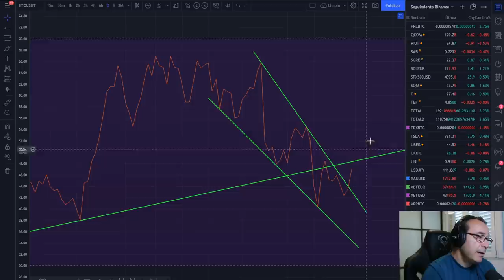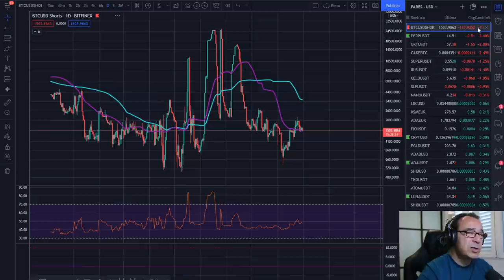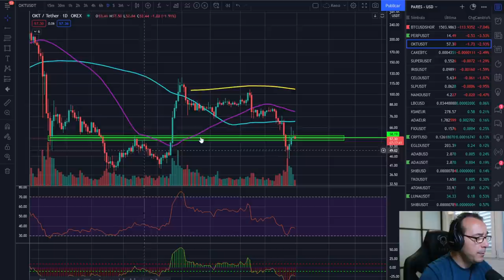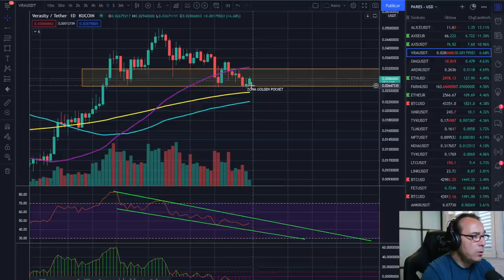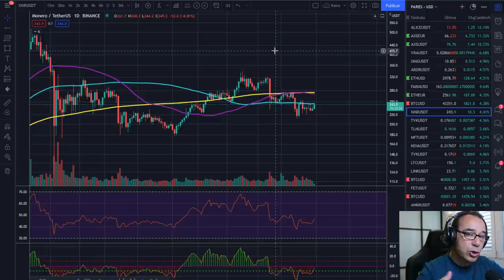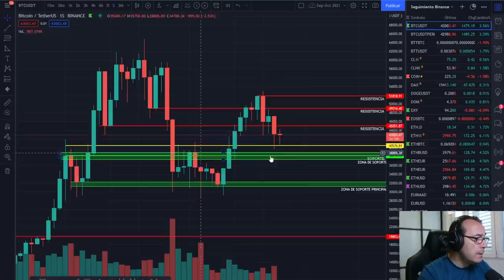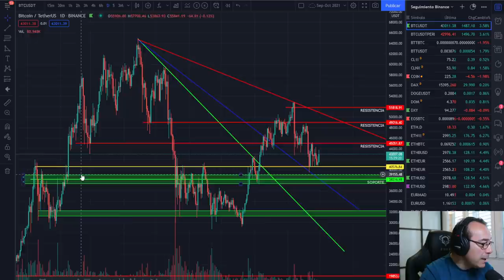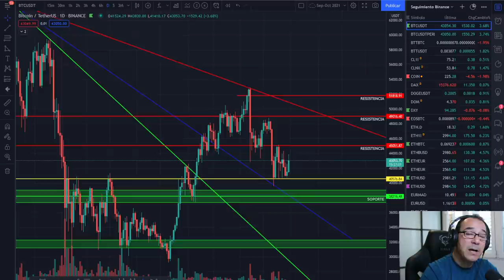🚀 BITCOIN🚩🚩🚩 ¡ANÁLISIS Y MASTERCLASS!💪 ¡ME HE LIAO!😜😜😜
EXCHANGES